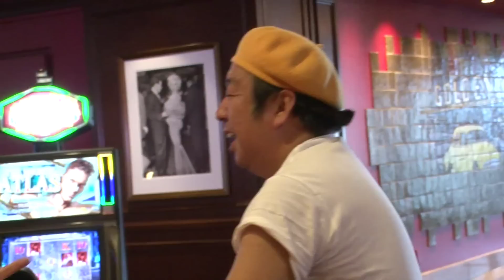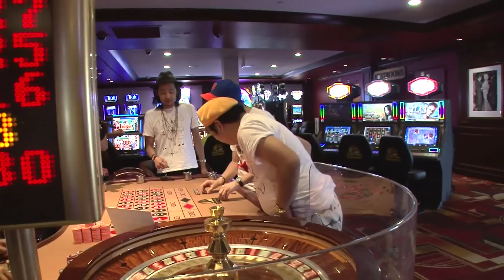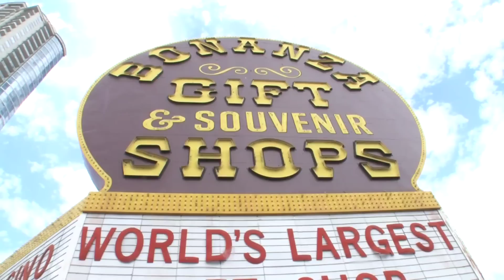＃11-2「カジノで奇跡が!!」バナナTV LAS VEGAS編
テレ朝動画からネット限定!!無料番組『バナナTV』 LAS VEGAS編
今回訪れる場所は・・・・     『LAS VEGAS』